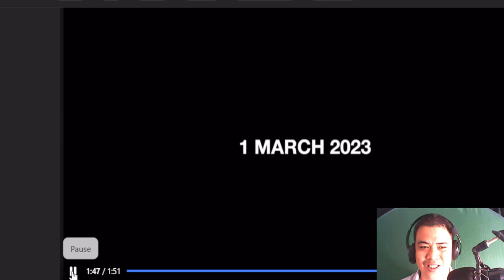REACTION TOSSING THE BOUQUET MARTYR OR MURDER CLIP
If you have any questions, drop them below and I will answer them individually. Thank you for supporting me.

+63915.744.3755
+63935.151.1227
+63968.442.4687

So I decided to learn about business and honestly it was hard in the beginning I learn a lot about dealing with traditional company and now I have established Realty and Online marketing and Training.

DON'T CLICK THIS!